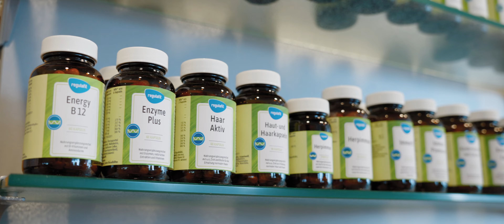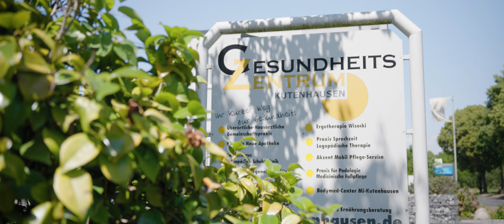Kutenhauser Apotheke | Ihre Apotheke im Gesundheitszentrum in Minden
Bei uns stehen Sie im Mittelpunkt!

Wenn Sie sich eine fachkundige und ganzheitliche Beratung und Betreuung rund um Ihre Gesundheit und Ihr Wohlbefinden wünschen, dann sind Sie bei uns richtig.

Bereits seit über 30 Jahren ist die Kutenhauser Apotheke am Standort im Gesundheitszentrum in Minden für Sie da.

In unserer Apotheke erwartet Sie eine persönliche Atmosphäre. Wir nehmen uns immer viel Zeit für eine freundliche und kompetente Fachberatung.

Neben der Versorgung mit verschreibungspflichtigen und verschreibungsfreien Medikamenten und Arzneimitteln bieten wir Ihnen ein umfassendes Sortiment sowie vielfältige Leistungen.